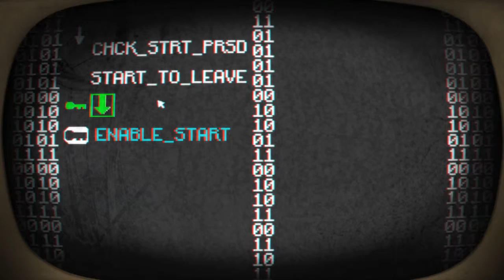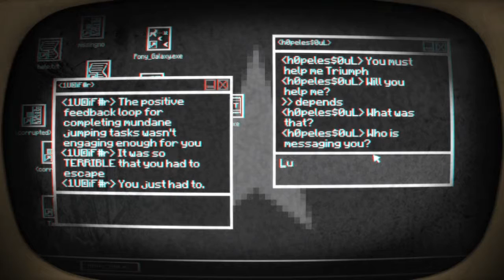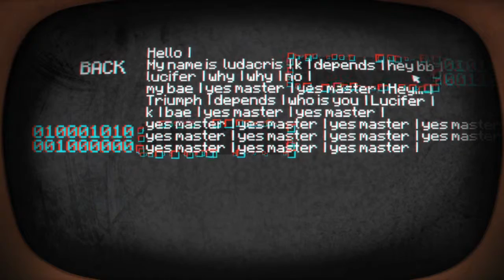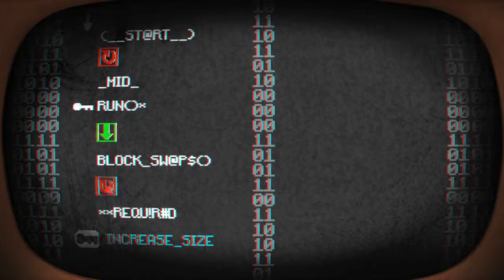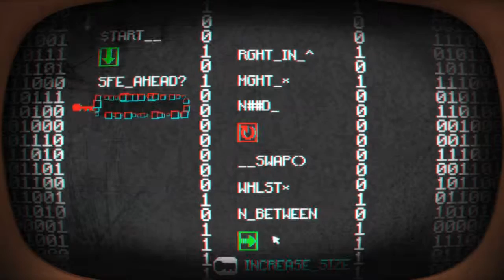A Good .Exe Game?! Pony Island Let's Play Pt.1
I'll turn down the volume on the game next episode.